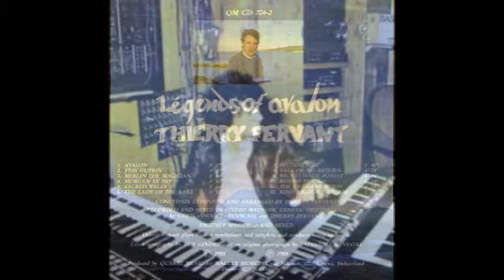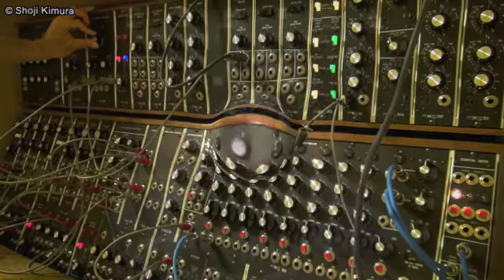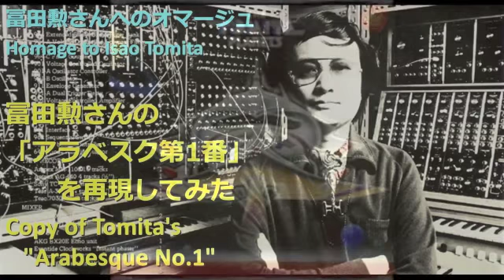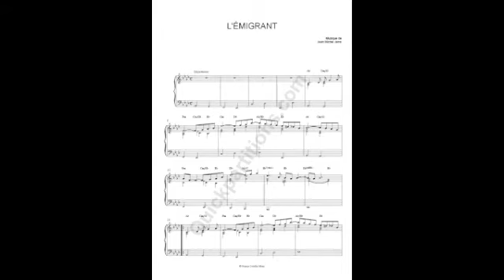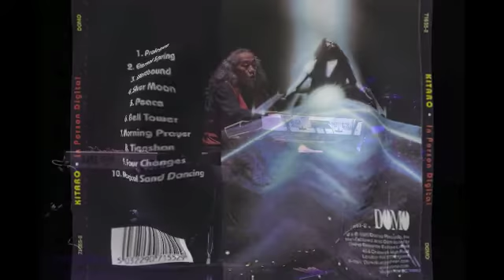BEAUTIFUL MUSIC AND FRIENDS - THE MIX Part 7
BEAUTIFUL MUSIC AND FRIENDS - THE MIX Part 7 - Here the 6th part of the mix. It will contains more parts.
This is a mix of music for hear and feel, beauty in all the styles. From BEAUTIFUL MUSIC AND FRIENDS facebook group.
BEAUTIFUL MUSIC AND FRIENDS is a beautiful music playlist, a group of beautiful and pleasant music for all ages and styles... All beauty... It will be always in construction for more beautiful music videos, a long way. I hope you enjoy!
KYLE CAREY, THIERRY FERVANT, ISAO TOMITA, SALLY OLDFIELD, RAÚL GONZALO, JEAN MICHEL JARRE, KITARO, KYLE CAREY,...